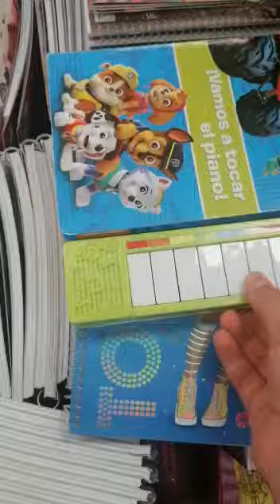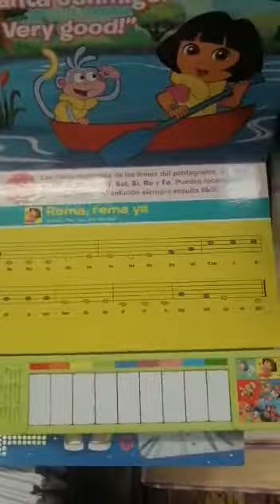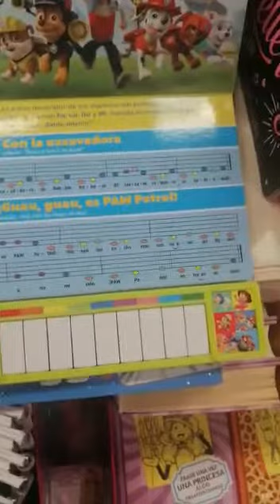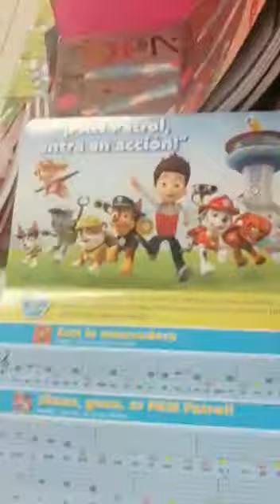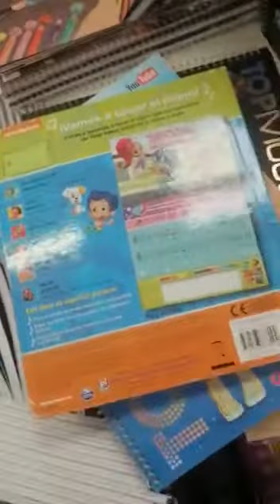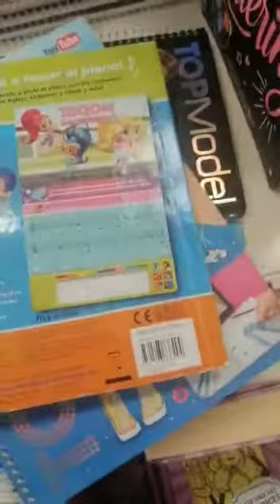Nickelodeon vamos a tocar el piano libro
Nickelodeon vamos a tocar el piano
CON CANCIONES
0:21 A DONDE SE HA IDO ESE PERRITO
0:58 REMA REMA YA
1:34 CON LA EXCAVADORA
2:47 GUAU GUAU ES PAW PATROL
3:32 SI TRABAJAMOS JUNTAS
4:16 POR LA PISTA VA
MELODIAS
OH WHERE OH WHERE HAD MY LITTLE DOG GONE
ROW ROW ROW YOU BOAT
THERE IS A HAILET IN THE BUCKET
HAIL HAIL THE GANG'S ALL HERE
THE MORE WE GET TOGHETHER
DARING YOUR MAN ON THE FLIYING TRAMPEZE